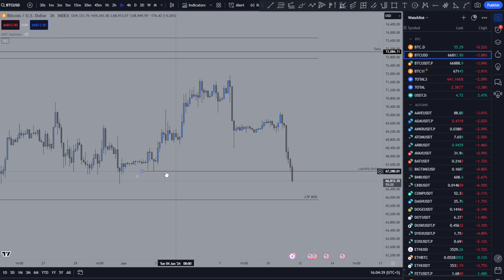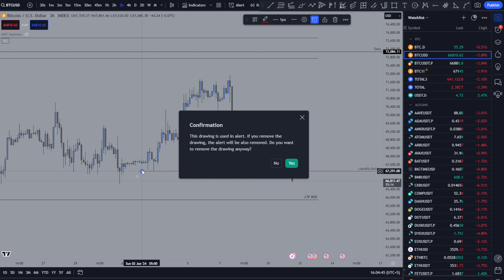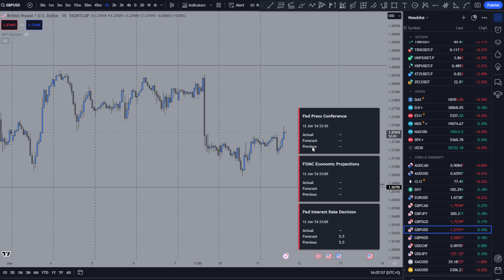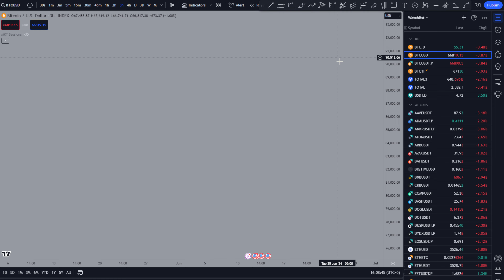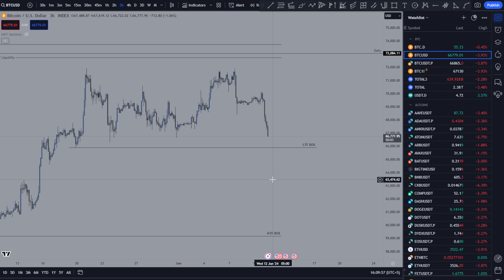Bitcoin Quick Update | 11 June 2024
-Love
Shoayb